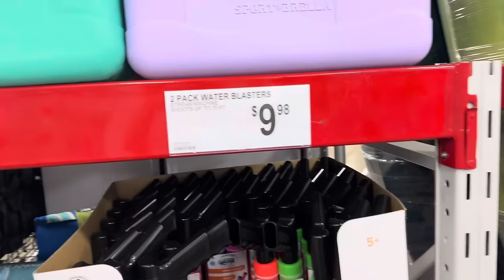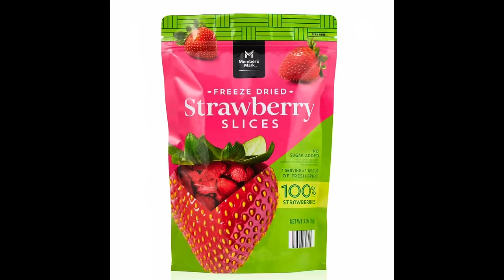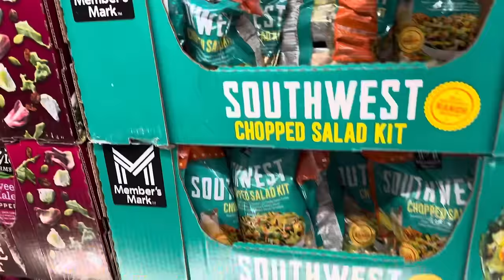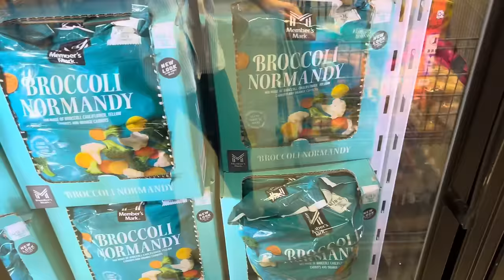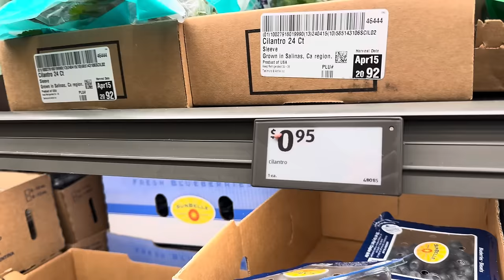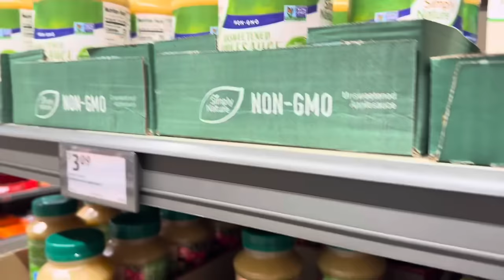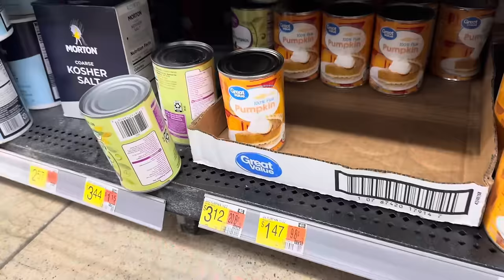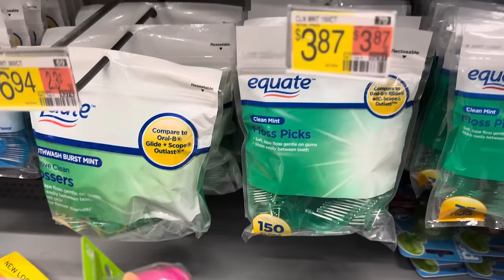Large Family GROCERY HAUL || Sam’s Club, Aldi + more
I’m headed to Sam’s Club, Aldi, and Walmart for a grocery haul! Come shop with me and taste test a few goodies at Sam’s Club. Lemon tiramisu?! YES please!! Also, I’m taking you home to show you my grocery put away skills 😂 and how I make fresh produce last longer!!

❤️ Meghan

Water bottle bands